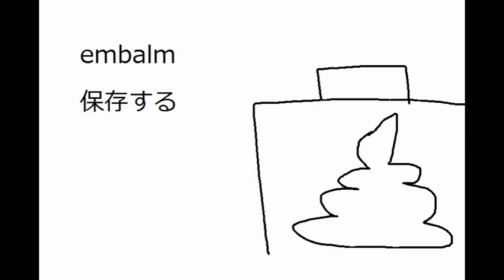うんこで覚える英単語 ２ 受験 英検 イメージ暗記 イラスト